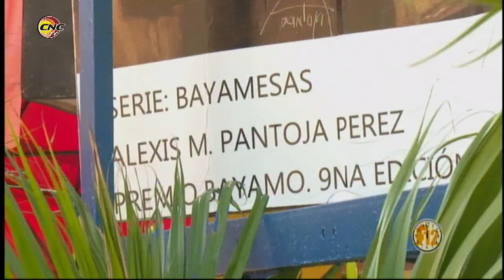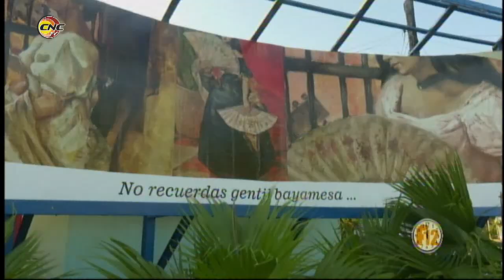Fragmento Programa Frecuencia 12: Invitados Artistas Plasticos Alexis Pantoja y Roberto Boza